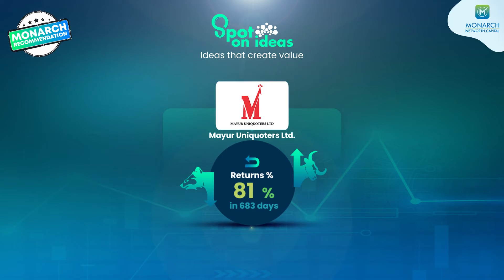MNCL | Spot on Ideas | Mayur Uniquoters Ltd.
One of our finest discoveries at a very early stage of its life cycle, Mayur's unique near-monopoly position in the organized part of the art-leather market and product innovation makes it powerful enough to have brought it now to the cusp of a new era of catering to marquee global clients. Excellent enduring value